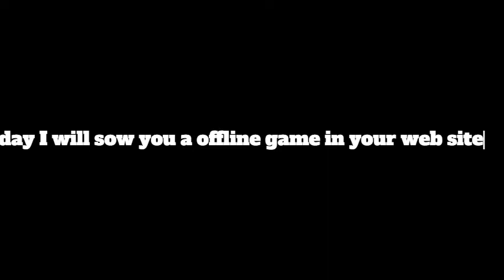You can play game in your web site on disconnected WiFi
In this video you can play game in your web site in noooo wifi and try it now